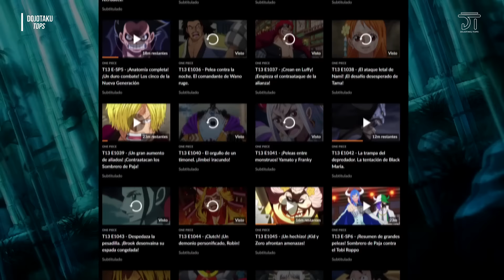LUFFY VS KAIDO BATALLA COMPLETA RESUMEN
Hola camaradas, hoy resumimos la batalla de Luffy vs Kaido.
Los capítulos abarcan el anime desde el 1015 al 1077.